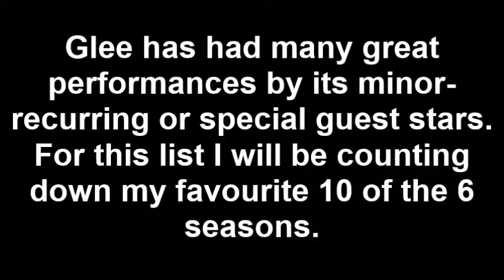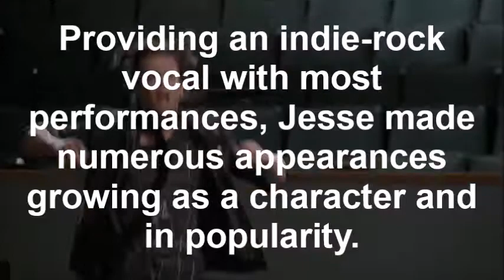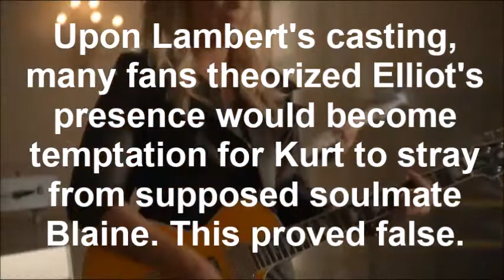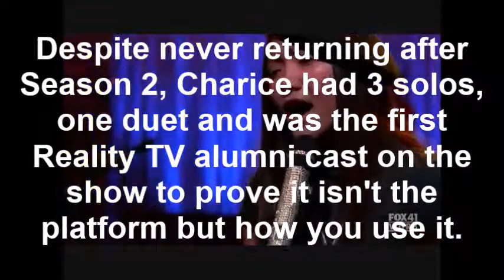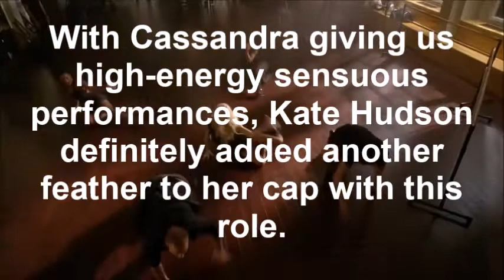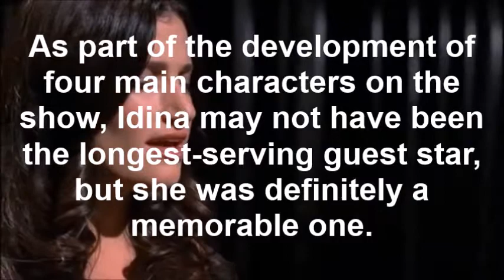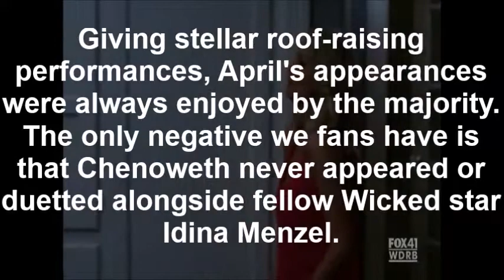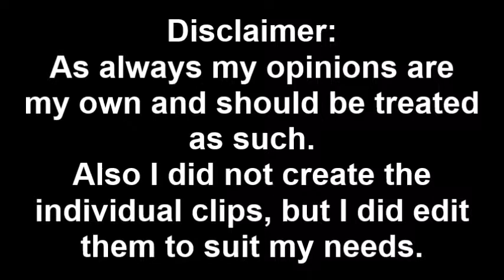My Top 10 Favourite Glee Guest Star Performances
A list of my favourite performances by guest stars who appeared throughout the entire series of Glee.